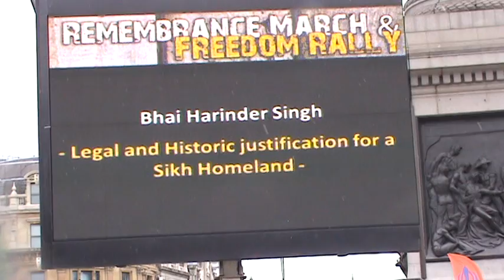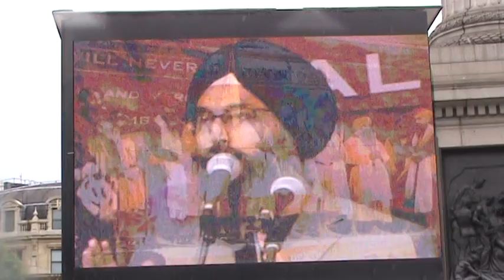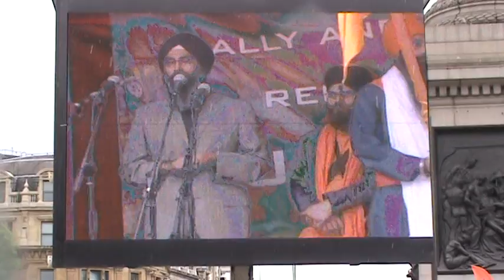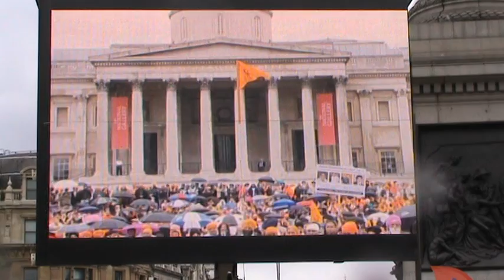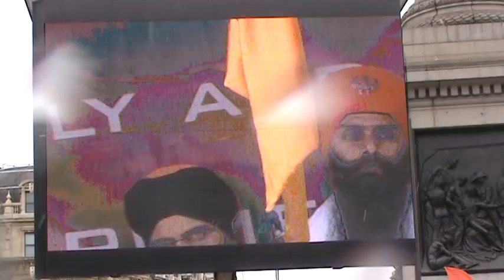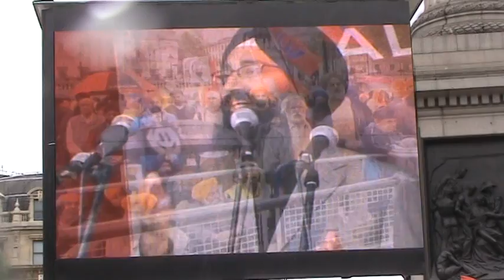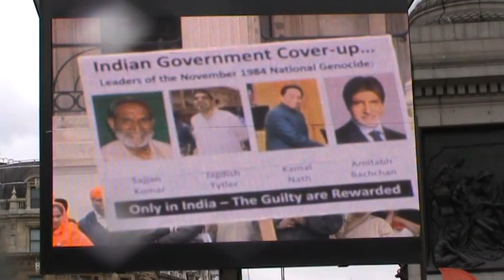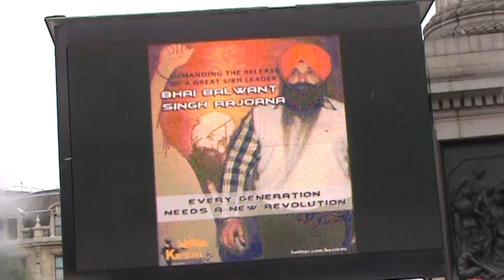1984 Remembrance Rally London 2012 - Bhai Harinder Singh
1984 Sikh Massacre Remembrance Rally London 2012, 10th June